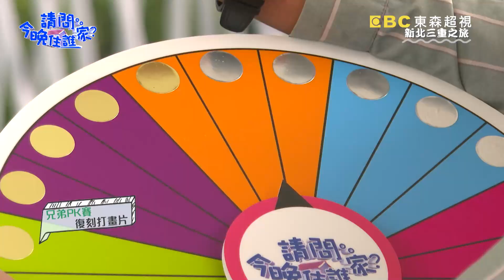威廉二訪住誰家自比「牛郎織女」？驚爆置產豪宅讓王傳一任選！？【請問今晚住誰家】體驗篇 20211201 EP453 Part1 王傳一 孫其君 廖威廉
新北之旅啟程！！阿公阿嬤活力百倍 三兄弟感染熱情瞬間動力全開人生七十才開始，兄弟三人本次新北之旅加入銀髮俱樂部陣容，感受到長者們充滿生命活力的生活態度，讓三人感受到前所未有的喜樂!!兄弟三人分別率領長者隊伍進行歡樂的投球挑戰，沒想到長者們超認真的投入態度讓三人刮目相看。還有長者為了勝利差點跌倒，三人急忙上前攙扶還嚇出一身冷汗!!三個靜不下來的人挑戰寫書法，一下筆全場驚艷!!到底誰是被演藝圈耽誤的書法家呢? 更多精彩內容請鎖定晚間9點《請問 今晚住誰家？》

主持群：王傳一、孫其君
來賓：廖威廉